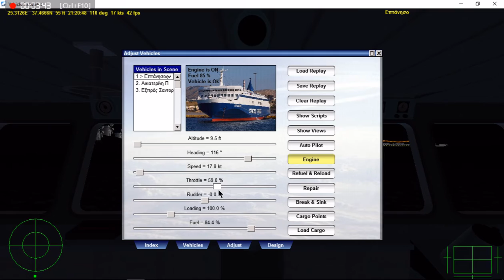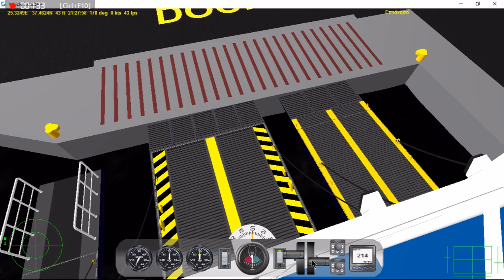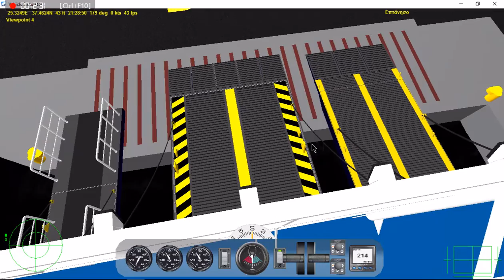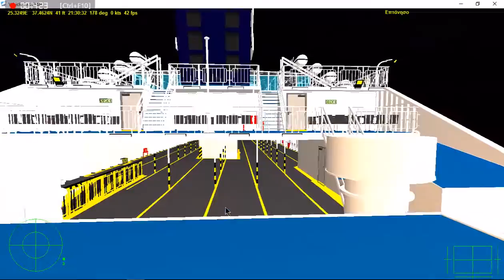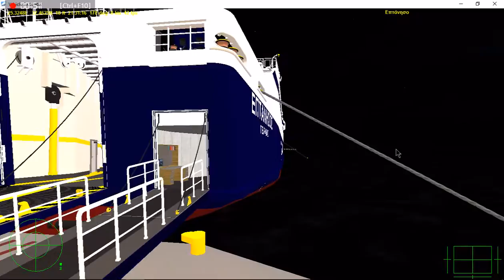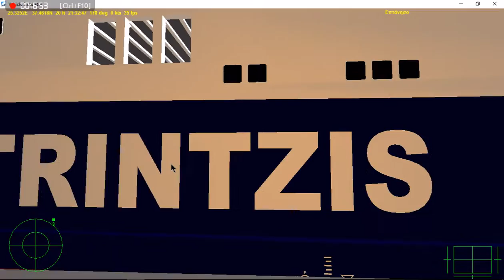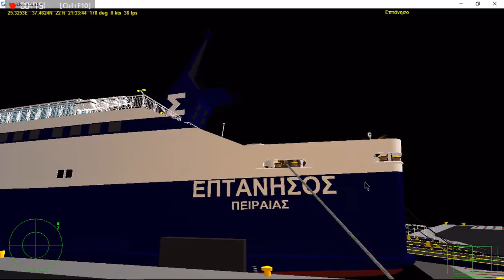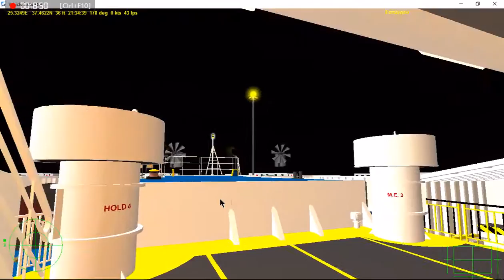[VSF Επτάνησος]Κατάπλους στον λιμένα Μυκόνου.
Κατάπλους και διανυχτέρευση στον λιμένα Μυκόνου με το πλοίο Επτάνησος(Strintzis Ferries).

Eπισκεφθείτε την σελίδα μας στο Facebook για περισσότερες πληροφορίες σχετικά με τα μοντέλα.